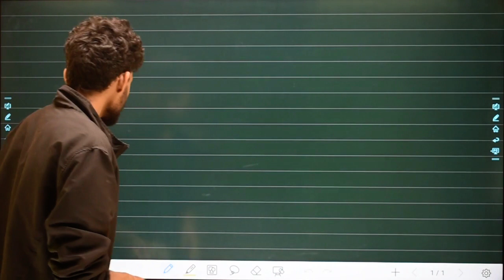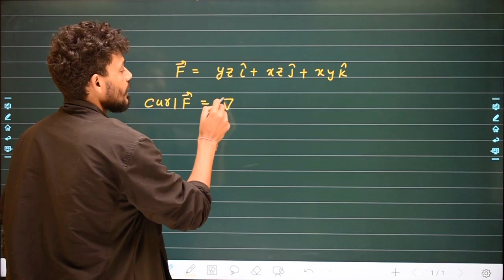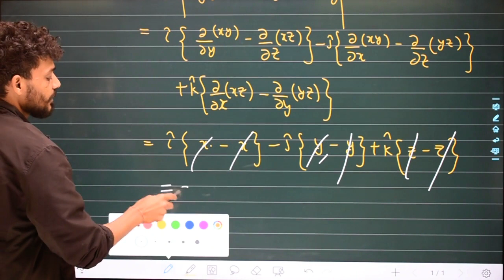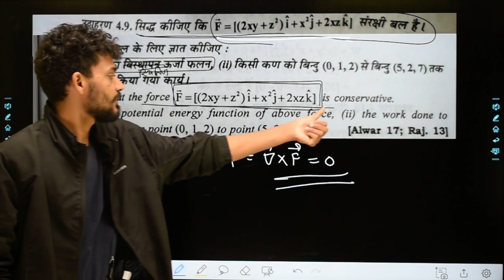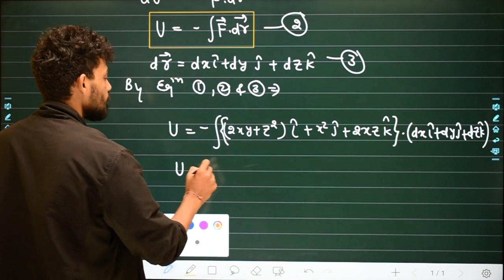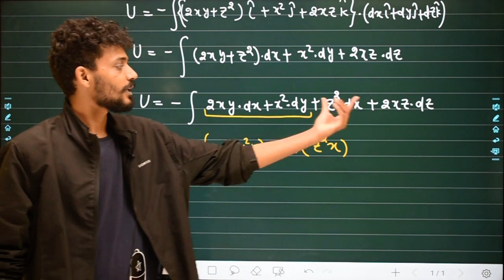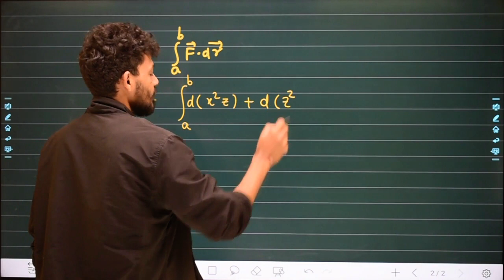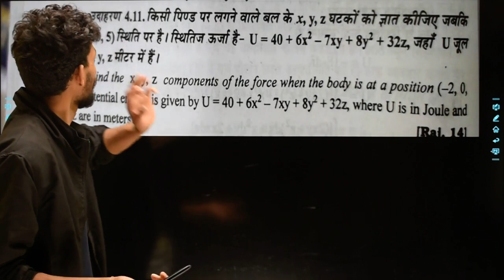L-12 || Chapter-03 || Numerical